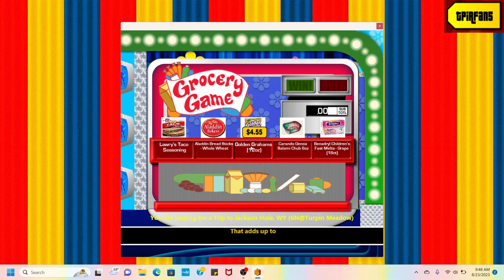The Price is Right 51st Anniversary Special: (Part 1)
Here's Part 1 of The Price is Right 51st Anniversary Special!